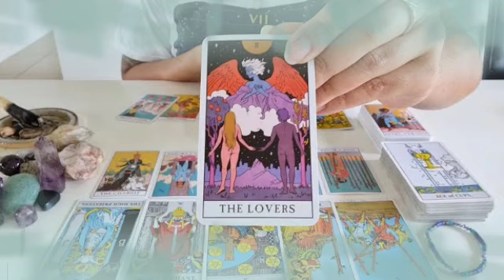برج السرطان ♋ ما علاقتك بهذا البرج🤔رساله جاده من حبيبك😍أزمتك اخرتها معاه😔؟فرصه هتاخد حقك👌